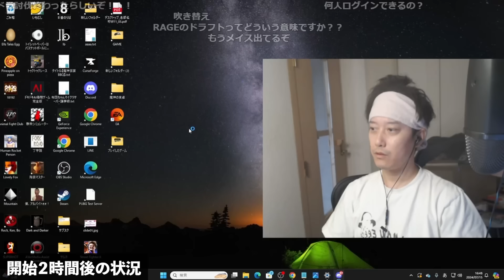本日開幕した『布団ちゃんマイクラサーバー』の様子を見に行く布団ちゃん【2024/7/15】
00:00　開始２時間後の状況
01:46　魔神の妻が愛した邸宅
02:25　簡易型ゴーレムトラップ
03:55　既にメイス入手
05:24　普通にヤバイ
06:29　２時間でネザライト装備
07:17　トライアルチャンバー
10:13　事故物件
11:01　町田のDream